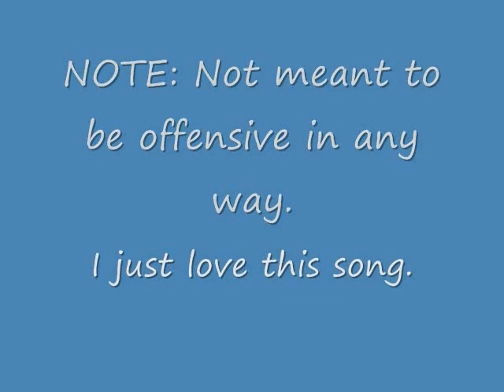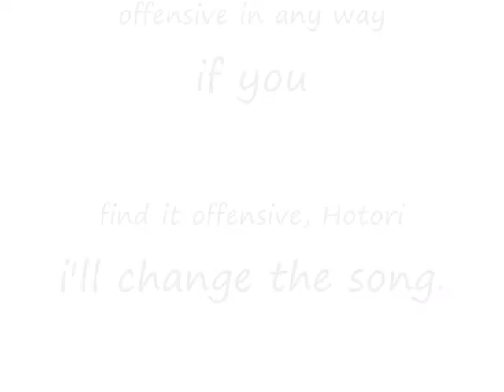You're Gonna Go Far, Kid- Gina Tribute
NOT MY SONG. BELONGS TO THE OFFSPRING. NO SHIT FOR IT. GINA BELONGS TO HOTORIKAMITORI. NOT MEANT TO BE OFFENSIVE
I wanted to make a Gina tribby cuz i was bored :3. And the random dancing ppl are me and my sister... i didnt know what to put for the dance fucker dance part. So i put us. And the random bg is made by me;.